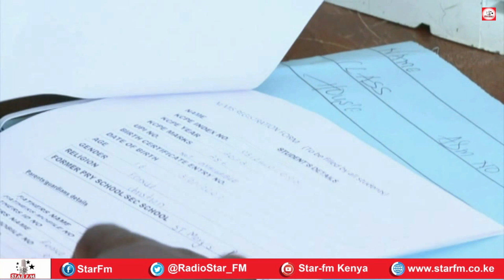Guddi ka socdo jaamacadda Garissa oo soo gabagabeeyay booqasho uu ku tagay Xeebta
Guddi ka socday jaamacadda Garissa University oo booqanayay ismaamullada gobolka Xeebta ayaa socdaalkiisa soo gabagabeeyay